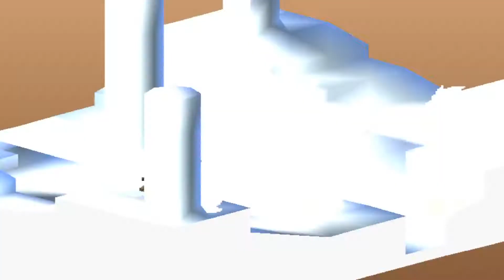FFT Knight SCC - #8: Araguay Woods